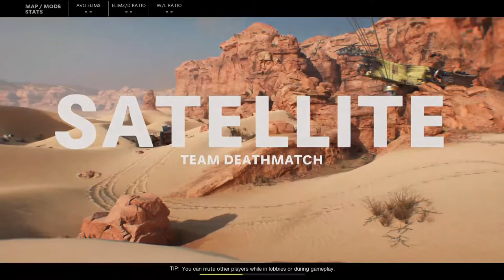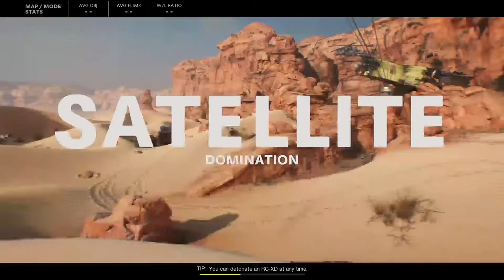Late night milk